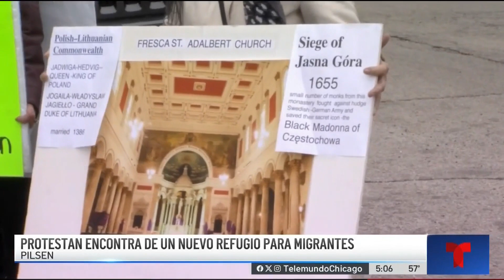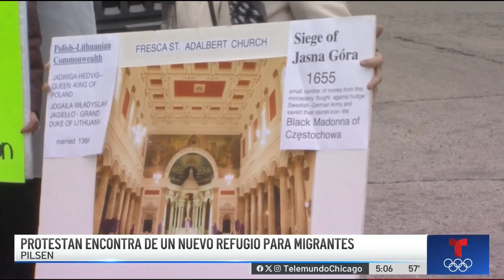Protestan contra posible nuevo refugio para migrantes en Pilsen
Un grupo de personas protestaron en contra de un proyecto sobre un posible refugio para migrantes en la parroquia St. Adalbert.